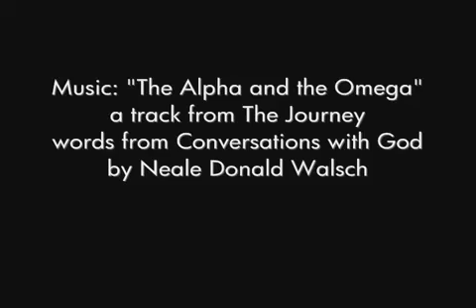YouTube- Incarnation (The Alpha & The Omega).25&id=3d1fa4a354226ae1